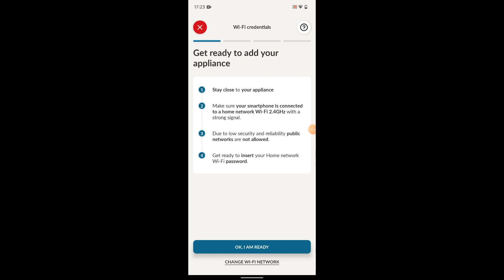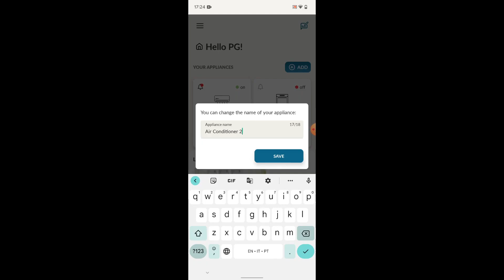How do you connect a Haier air conditioner to your Wi Fi network and the hOn app 🤷 Here s how ...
Haier’s Wi-Fi “hOn” app, enables you to take control of all the Haier group appliances in your Smart Home from a single app on your smartphone or tablet.